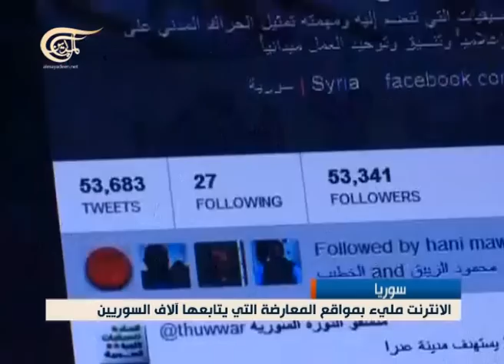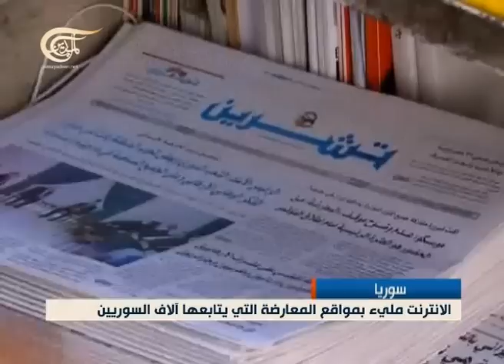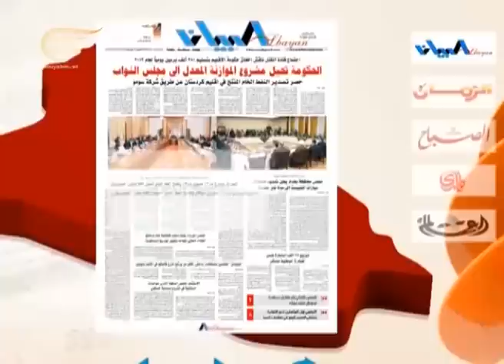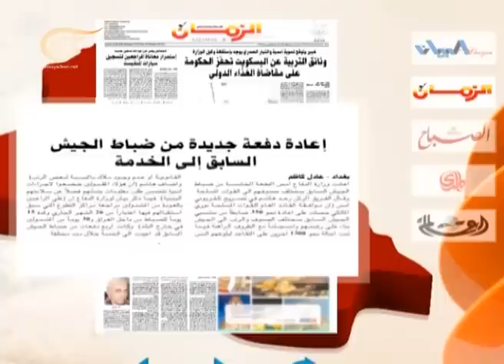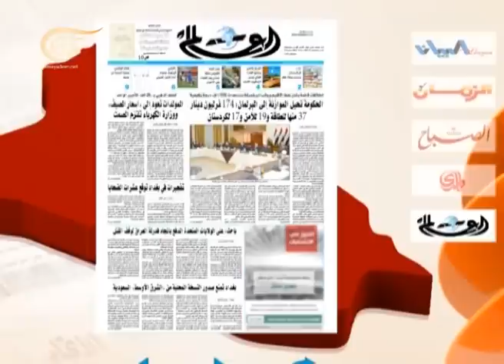نشرة الأخبار العراق ـ سورية - 2014-01-16